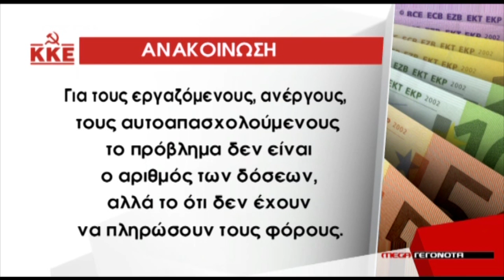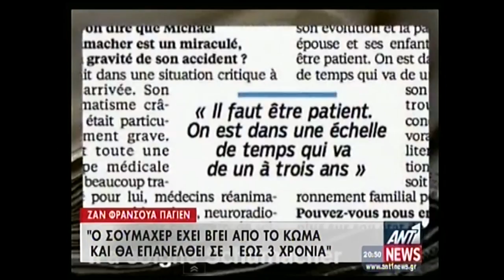newsIT.gr Τα καλύτερα των δελτίων